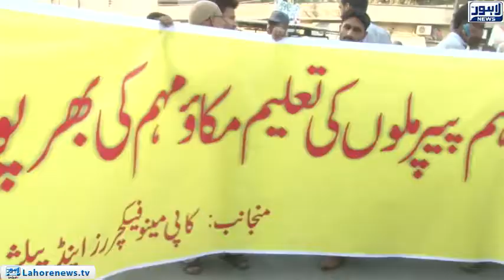Urdu Bazaar traders protest due to paper prices increase